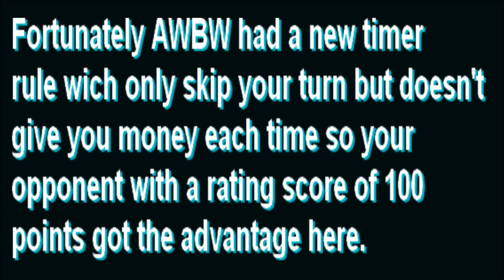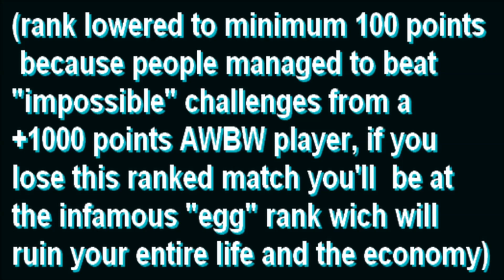AW: Dual strike Challenge 01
If you need everything then check the link in a Mangs challenge video you'll find everything there.

A fun little challenge to start this, it's not impossible but still it's a bit hard.
Have fun.